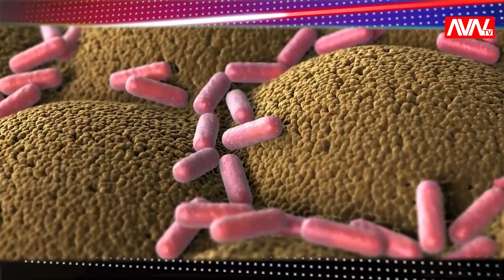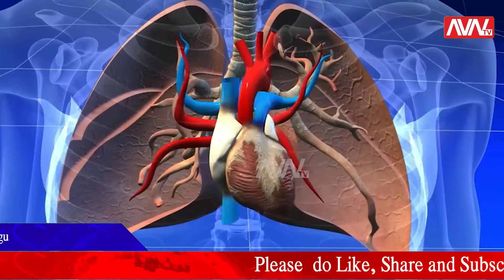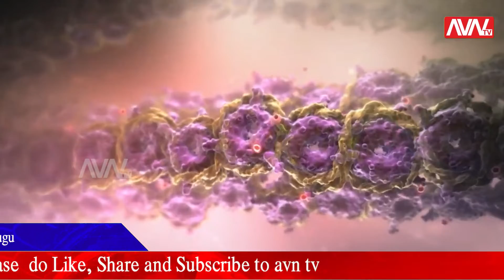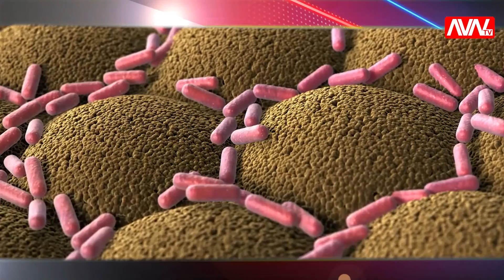News Bulletin || 30-05-2022 || AVN TV